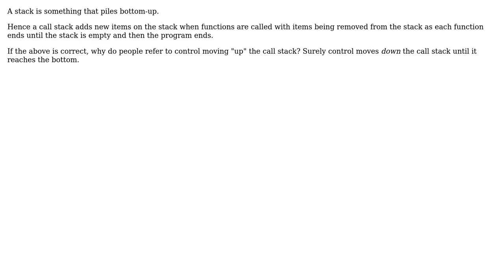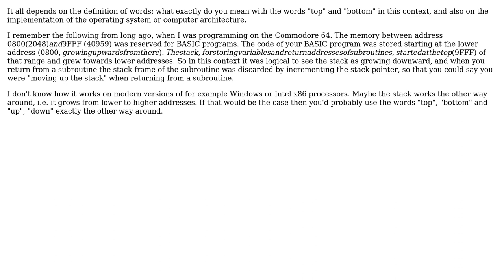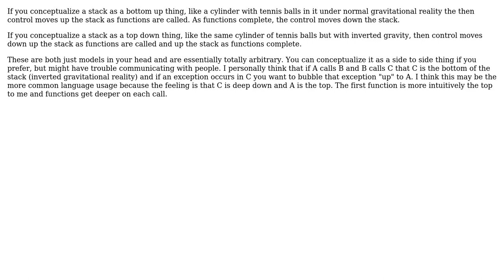Software Engineering: Call stack starts at bottom or top? (4 Solutions!!)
Software Engineering: Call stack starts at bottom or top?

With thanks & praise to God, and with thanks to the many people who have made this project possible! | Content (except music & images) licensed under CC BY-SA | Music | Images & others | With thanks to user user user Michael Borgwardt user Ken Falk user Jesper user CodeART user CJ7 and the Stack Exchange Network Trademarks are property of their respective owners. You are responsible for your own actions.